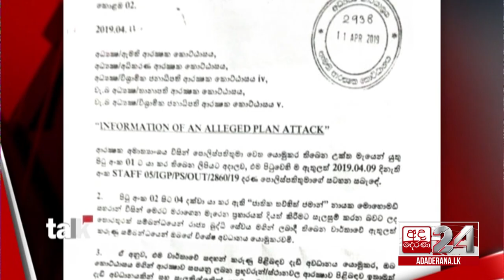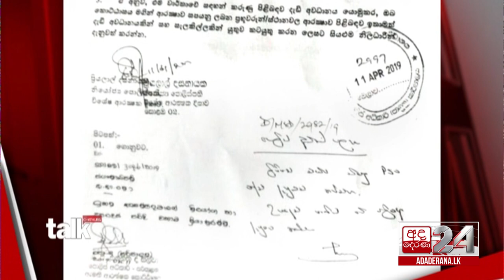ප්‍රහාරය පිලිබඳ බුද්ධි වාර්තා ඇත්තක්ද? | Talk With Chatura (Full Episode)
ආචාර්ය අජිත් රෝහණ කොලොන්නේ මහතා රාජ්‍ය බුද්ධි සේවයේ පර්යේෂණ අංශයේ නියෝජ්‍ය අධ්‍යක්ෂවරයෙක් ලෙස සහ පසු කල බුද්ධි අංශ උපදේශකවරයෙක් ලෙස කටයුතු කළ අයෙකි.

ඔහු මීට කලකට පෙර රාජ්‍ය බුද්ධි සේවයෙන් ඉවත්ව ඇති අතර ආරක්ෂක අංශවලට මෙන්ම සාමාන්‍ය ජනතාවට ද රට පුරා විදේශ දේශන පවත්වමින් සිටි ඔහු මෙම වැඩසටහන තුළදී හෙළි කළ යුතු බුද්ධි තොරතුරු පමණක්
හෙළි කරණු ලබන අතර ඒවා හෙළි කළ යුතු වපසරියේ සිටි හෙළි කිරීමට කටයුතු කරයි.

මෙම වැඩසටහන තුළදී බුද්ධි අංශයේ වැදගත් කම බුද්ධි නිලධාරීන්ගේ තොරතුරු එක්රැස් කිරීම ජනතාවට ඇති වැදගත් කම, මාධ්‍යයට ඇති වැදගත් කම පිළිබඳව කතා කරනු ලබයි.

මෙහිදී ජාතික ආරක්ෂාවට හානියක් සිදු නොවන කරුණු පමණක් ඔහු හෙළි දරව් කරන බව වගකීමෙන් යුතුව ප්‍රකාශ කරමු.

බුද්ධි අංශ ක්‍රියාකාරීත්වය පිළිබඳව වත්මන් සමාජයේ ඇති වී තිබෙන කතාබහත් සමග මෙම වැඩසටහන ඉදිරිපත් කරනු ලබන අතර ඔහු මෙන්ම රට වෙනුවෙන් ක්‍රියාකරන බුද්ධි අංශ නිලධාරිවරුන් සිය ගණනක් මේ වනවිටත් එකම ජාතික වගකීම වෙනුවෙන් සක්‍රියව කටයුතු කරමින් සිටිති

ඔවුන්ට ද සක්‍රිය සේවයෙන් විශ්‍රාම ගත් දිනෙක ජාතික ආරක්ෂාවට හානි නොවන බොහෝ දේ පවසන්නට තිබෙනු ඇත.

විටෙක එය, කාලයේ වැලිතලාවෙන් ඔවුන් සමගම වැළලී යන්නට ද ඉඩ ඇත.